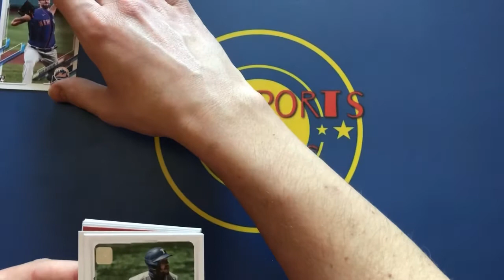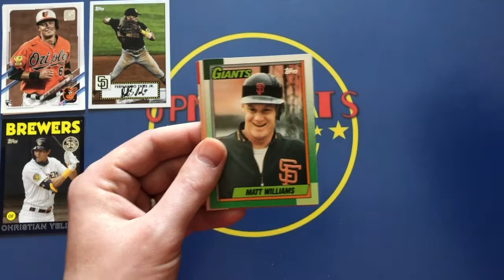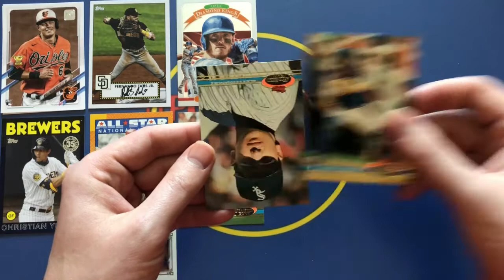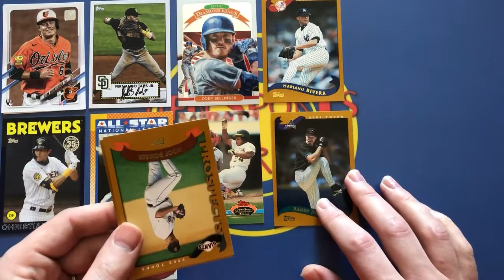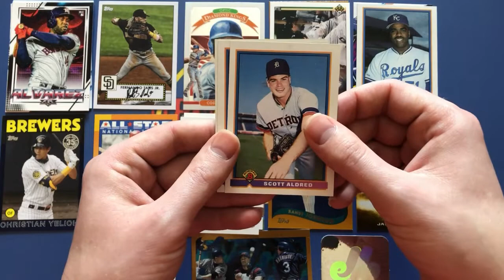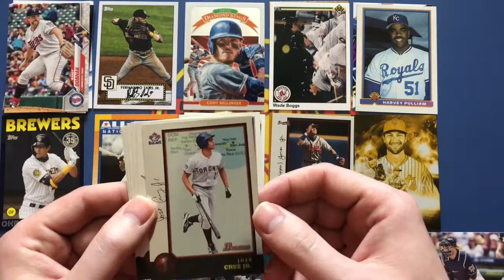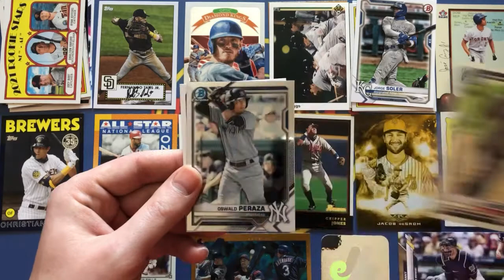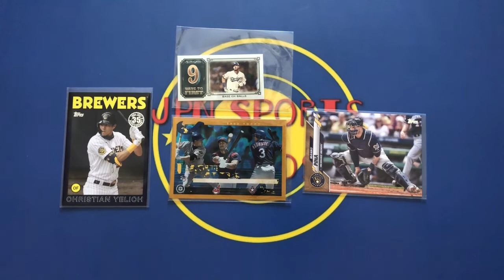⚾️ Random Baseball Card Pack Rip!! Topps Fire, Bowman, Allen & Ginter, Upper Deck, Stadium Club!! 🔥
I’m ripping into a bunch of random packs of baseball cards! I got a great variety of packs for you guys and I hit some cool cards! Enjoy!!

My eBay store: